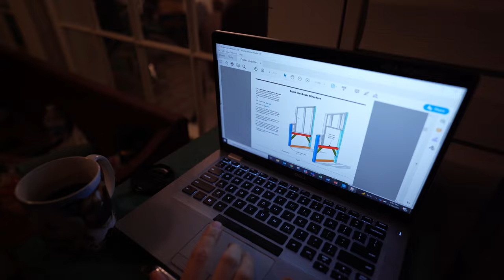Hagood Hen House | DIY Chicken Coop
Footage of my family pitching in to build our dream chicken coop.  We found the plans on YouTube when searching for DIY projects.  Third Coast Craftsman has a link here with plans for about 15 bucks - well worth the money and saved me plenty in trips to the hardware store. Thanks to all that helped out!  This was a fun project and our little birdies are very happy with the result!